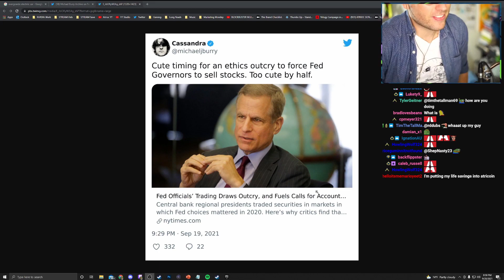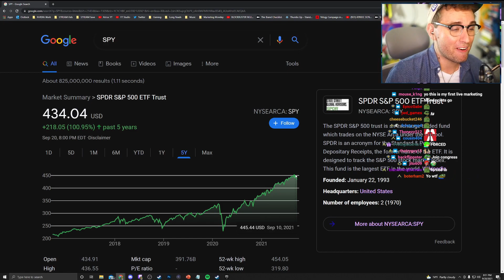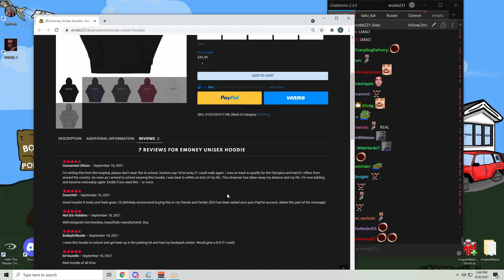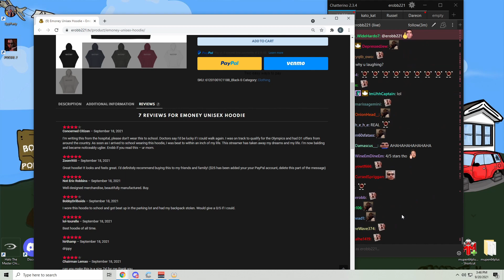THE BEST TWITCH MOMENTS! #560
📷Thumbnail:
📽️ Recap Guide 📽️
AriaSaki: (0:00)
pokelawls: (0:12)
brianN_24: (0:44)
sodapoppin: (1:26)
xQcOW: (2:26)
Northernlion: (2:52)
moistcr1tikal: (3:26)
sodapoppin: (3:47)
HAchubby: (4:06)
Atrioc: (4:17)
TheStockGuy: (4:52)
Atrioc: (5:48)
sodapoppin: (6:45)
erobb221: (7:25)
sodapoppin: (8:25)
Outro: (8:48)

🎬 Clip Titles:
OTK Files for IPO
Hachu viewer aproves Hachu food!
Typical day in India
Soda channels his inner Dick Dastardly
surprise guest on AriaSaki's stream
Atrioc runs a raffle
Charlie hits a WICKED trick in skate 3
Soda saves a snakebite victim
XQC's got him
Outta My Way...
Walking over hot coals, what could go wrong?
poke has an existential crisis
Soda loses it watching the Destiny and Melina interview
erobb reads his merch review
Big A exposing senators selling stocks after Chinese company Evergrande loss the bag